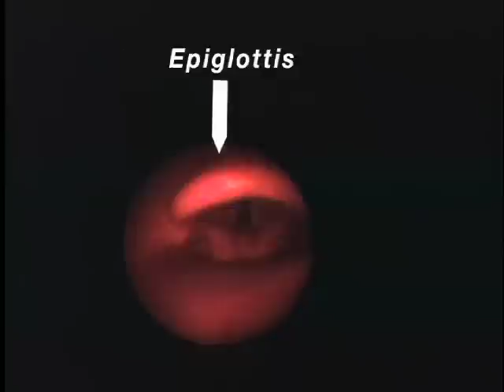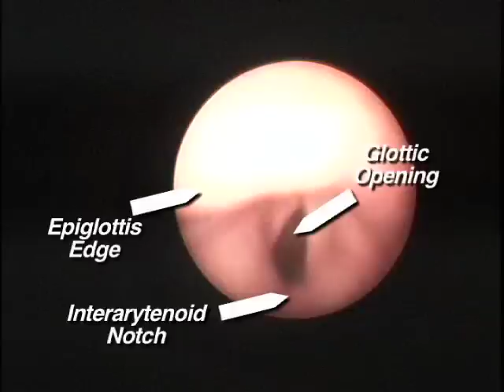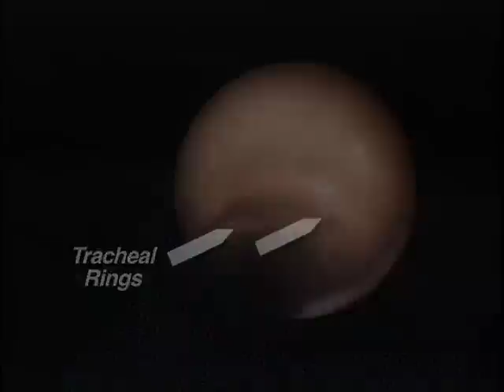Intubation Using the Levitan FPS Optical Stylet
This is an instructional video describing how to intubate using the Levitan FPS optical stylet as a laryngoscopy adjunct.